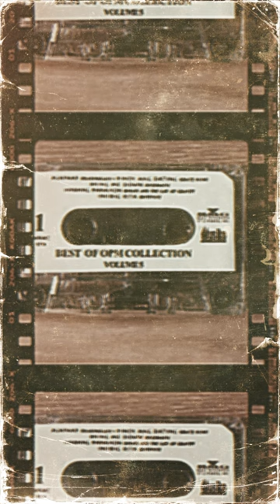Opm Tapes Catsette Dekada 70s - 80s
We would like to extend our thank yous to everyone,  for helping us spread cassette culture by listen it in the country! We (and Cassetti) appreciate you! 📼 💕